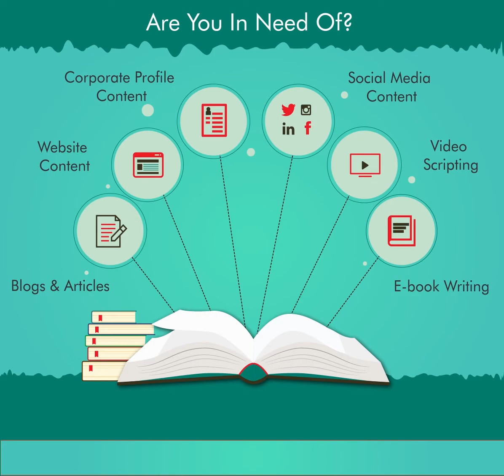Outsource Writing - Professional Content Outsourcing Company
Welcome to Infocresst!

Are you on the lookout for content that propels your website to new heights through long-term promotion strategies? Welcome to Infocresst, your ultimate destination for transformative solutions.

On our website, you'll find a wealth of resources, articles, and guides and lots of products that can help you no matter the business. You can also find real time advisory consultation with our experts and lots of valuable information.

We share bite-sized tips and inspiration to keep you motivated on your journey of growth.

Like our Facebook page to engage with our community, join live Q&A sessions, and participate in exciting contests. We foster an interactive space where you can connect with like-minded individuals, share your experiences, and learn from one another.

We share valuable articles, industry trends, and expert advice to help you thrive in your chosen field.

We release new content regularly, covering a wide range of topics to help you succeed in various aspects of your life. From personal development and self-improvement to productivity hacks and success strategies, our videos are designed to provide actionable insights and practical tips.

Join our ever-growing community of like-minded individuals who are passionate about personal growth, learning, and achieving their full potential. Let's embark on this journey of productivity, self-improvement, and success together!

If you have any queries. Let’s connect!!!
We hope you found this video useful.